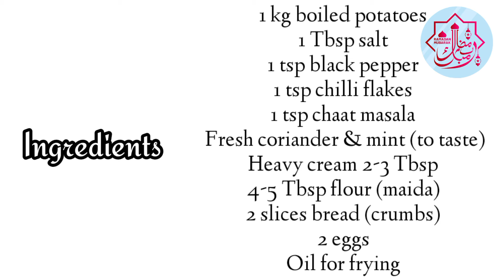crispy potato cutlets | aloo ki tikki | kabab | ramadan special recipe | NFR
Today I will show you how to make the Aloo Tikki Recipe | Aloo Kay Kebab | Aloo Cutlet | Potato Cutlet | Easy & Tasty Snack | Snacks | NFR recipe in a different style step-by-step. This recipe will be very tasty and healthy and easy to make.
I love cooking, It's my passion. I like to experiment with different food recipes.

Aloo Tikki Recipe | Aloo Kay Kebab | Aloo Cutlet | Potato Cutlet | Easy & Tasty Snack | Snacks | NFR